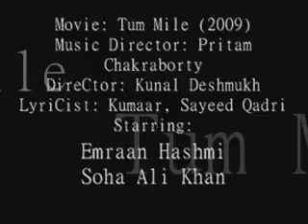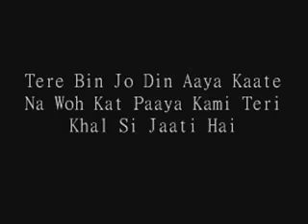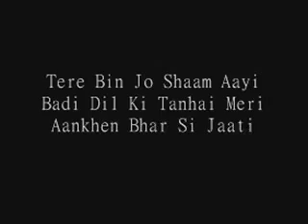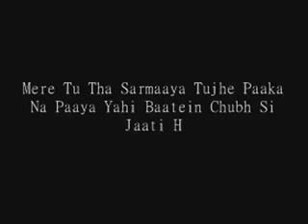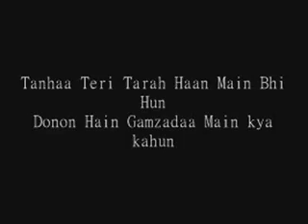Tum Mile ( O Meri Jaan ).by pankaj